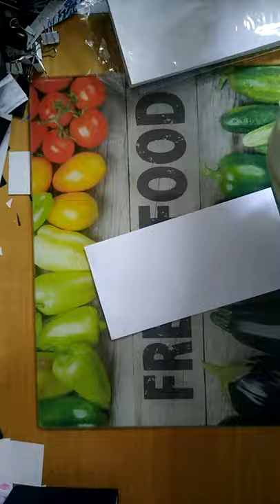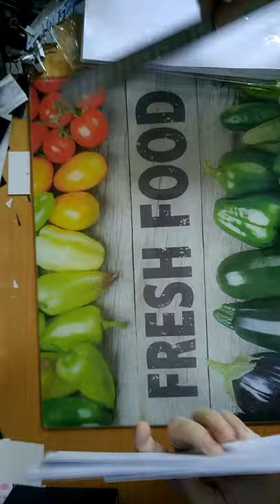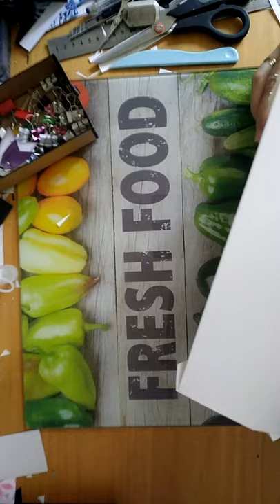tuto trieur pour faire des economies VIDEO 1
tuto trieur pour faire des economies